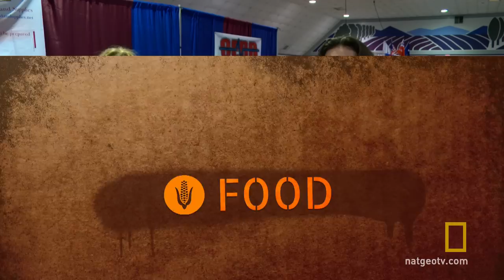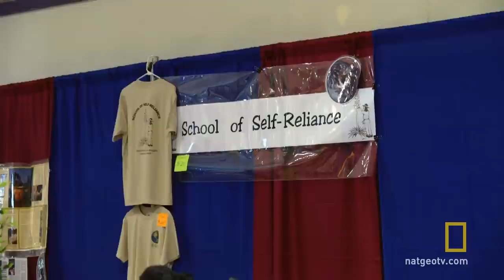Selling Survival: Episode 3: Food | National Geographic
From the survivalist to the pack rat, there is a food prep for everyone at the expo.